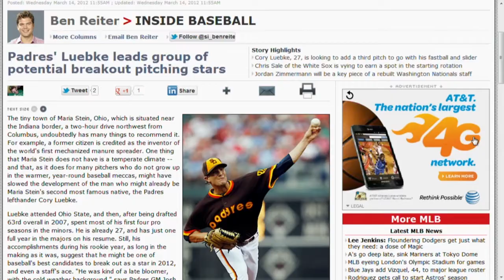Boom or Bust: Corey Luebke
Butch Stearns and Bernie Pleskoff play boom or bust once again and the topic of this conversation is the young southpaw pitcher for the Padres, Corey Luebke